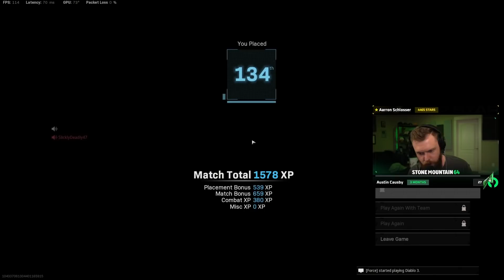Spectating Warzone's BEST Solos Player w/ Post-Game Interview!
This demon player dropped 20+ kills in warzone solos with his loadout. He makes some great rotations so I interviewed him after the game on his performance!